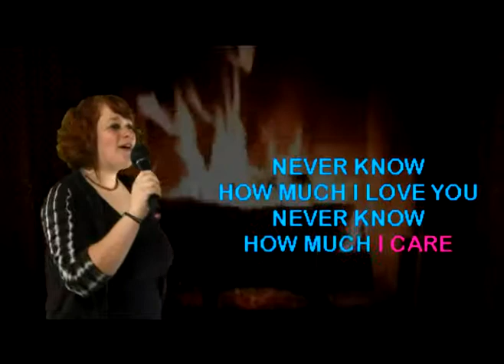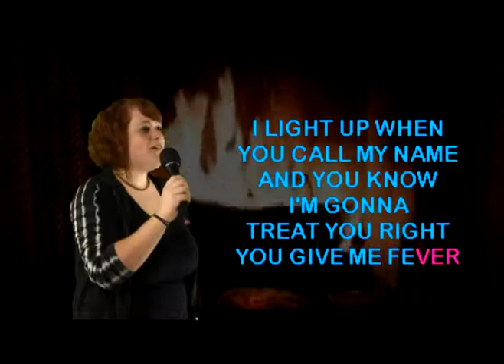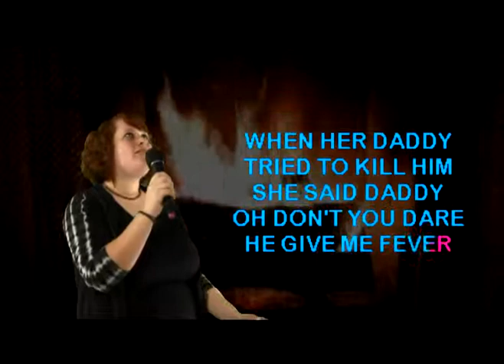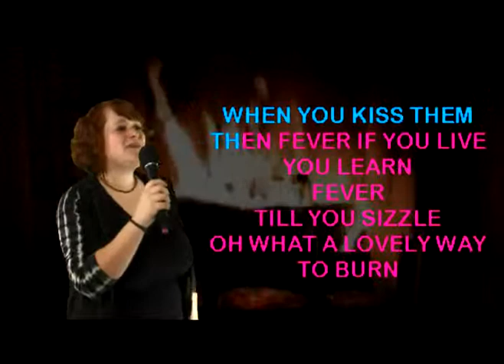LESLIE G Performs 'Fever' on WSKS-TV at University Lanes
LESLIE G Performs 'Fever' on WSKS-TV at University Lanes, Welcome all ages, record your own karaoke video for the Internet, Every Wednesday Night from 9pm to close...Located @ 1212 East University Drive Denton, TX 76209